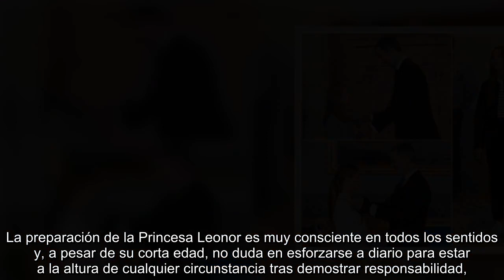LAS DISCREPANCIAS ENTRE LA PRINCESA LEONOR Y SU MADRE SON MÁS EVIDENTES QUE NUNCA